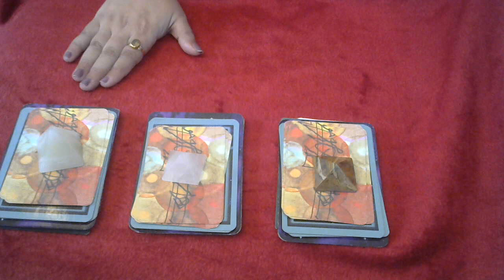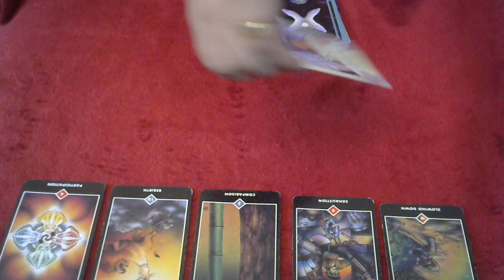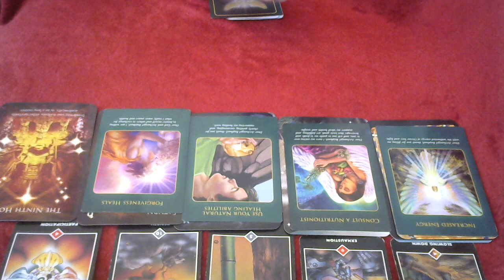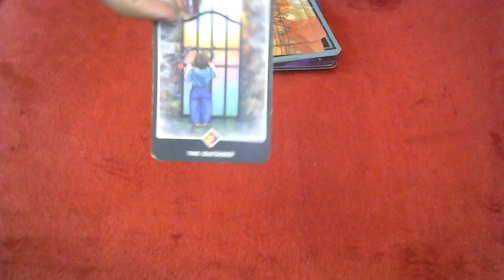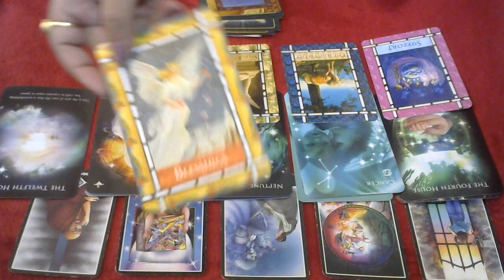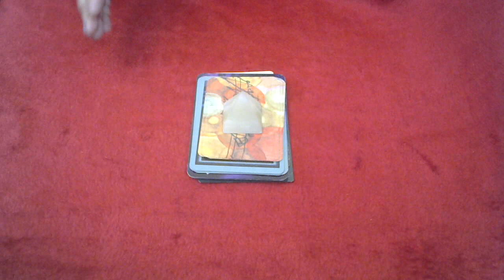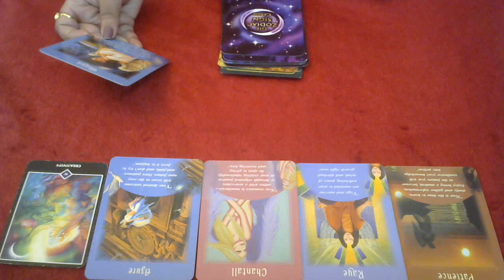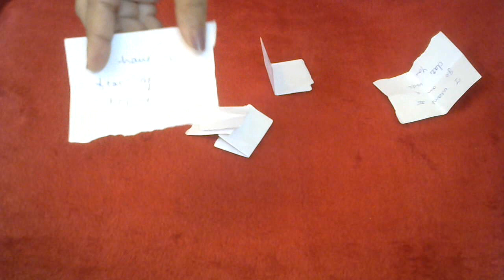APKA SOULMATE/TWINFLAME/FUTURE PARTNER KON HAI,ALL DETAILS ABOUT THEM ,TIMELESS READING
1 st pile
2 nd pile
3 rd pile
hindi pickacard soulmate twinflame futurespouse futurepartner shadi singles whoiscomingtowardsyou astrrlogy tarotcards oraclecards angelcards hindicardreading numerology futurewife futurehusband futureprediction india besttarotc ardreaderinindia#

you can take online ISO approved courses on
NUMEROLOGY
CHAKRA BALANCING
ANGEL HEALING
psychic abilities
telepathy
chanelling
twinflame
akashic reading
law of attraction mind programs
self love programs

TAROT CARD READING IN HINDI  ONLINE FREE MONTHLY   BEST READER PUNJAB, CHANDIGARH, JALANDHAR, DELHI , INDIA. TAROT CARDS INSPIRE ME. TAROT CARD READING IS MY PASSION.YOU CAN ASK ME QUESTIONS ALSO . MY PH NO IS 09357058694

Aarti bhatia is one of the Best Tarot Card Reader in India and Famous World Renowned Celebrity Expert Punjab, Chandigarh , Delhi ,Mohali ,Zirakpur,Panchkula,INDIA. She offers Free , Online Daily Tarot CARD READINGS IN HINDI.Tarot reading in hindi is her passion.Her pick a card ,timeless readings are liked by one and all in the world.Her clients include page 3 celebrities also .